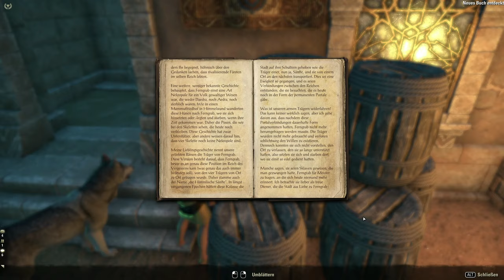Teso #346 - Die himmlische Sänfte [Lets Play] [The Elder Scrolls Online]